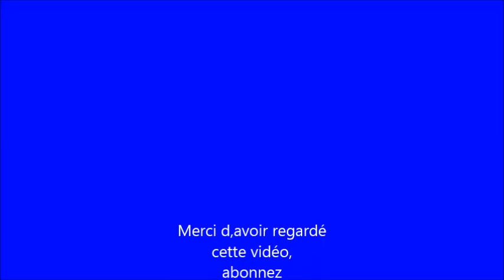Muffins rapide et facile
Salut,Salut!
Aujourd,hui je vous propose  la recette de muffins rapide et facile(pour 12 Muffins).

Ingrédients:
200 g de farine
150 g de sucre
200 g de beurre
3 oeufs
100 ml de lait fraid
1 sachet de levure
1 sachet de sucre vanille
1 sachet de 37 g de flan vanille(Vanille-Pudding)

Pour la décoration:
le sucre en poudre
le jus de citron et un peu d,eau
les vermicelles en sucre coloris

À bientot!